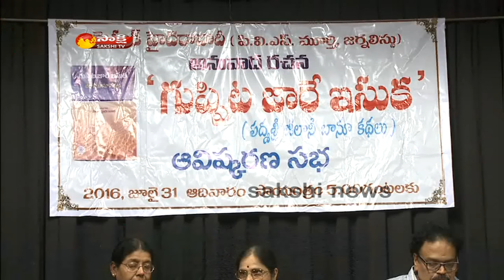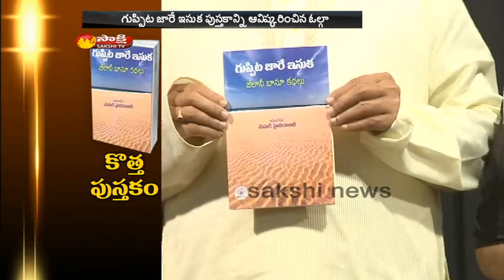PSV translates Jeelani Bano's works into Telugu - Watch Exclusive